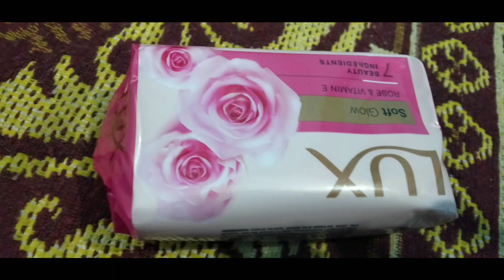5 नए और बहुत ही काम के टिप्स||New and Amazing Useful Tips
Useful Tips जो किचन और घर के कामों को आसान करेगा, सोचा नहीं था इतना आसान होगा
Kitchen
Kitchen tips
Kitchen tipstricks in hindi by Ghar ki Rasoi
Kitchen Hackes
Kitchen cleaning
Tips and tricks in hindi by Ghar ki Rasoi
किचन टिप्स
4 kitchen tips
5 Kitchen tips
6 Kitchen tips
6 Tips on how to save money
8 Kitchen tips
9 Kitchen tips
10 Kitchen tips
11 Kitchen tips
12 Kitchen tips
25 Kitchen tips
New ideas
Time saving
Time saving tips
Hindi tips
Hindi vlog
Cleaning tips
Gharelu tips
Rasoi ghar
Rasoi
Recipe
Vegetable tips
Useful
Information Tips